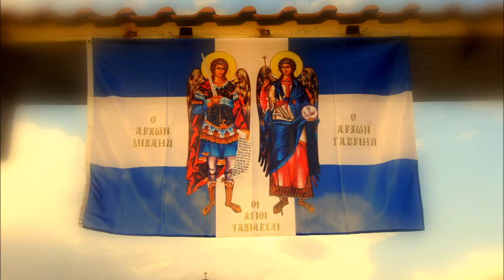Εσπερινός..!!!!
Εσπερινός στο Καστρί .. χοροστατούντος του Δέσποτα κ κ Θεολόγου επ΄ευκαιρίας της πανήγυρης του εν Χώναις θαύματος του Αρχ. Μιχαήλ..!